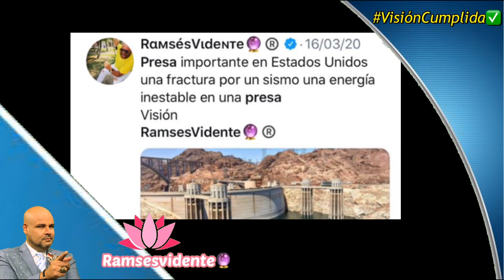‪Emergencia en el estado de Michigan, la presa de Edenville en la ciudad de Midland colapsó‬ ‪